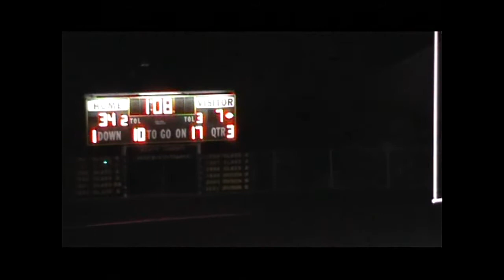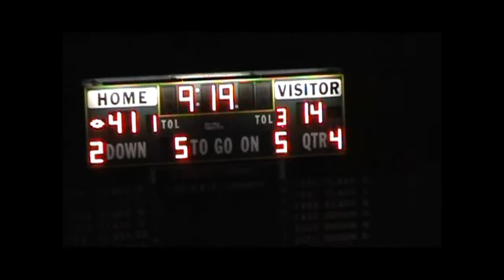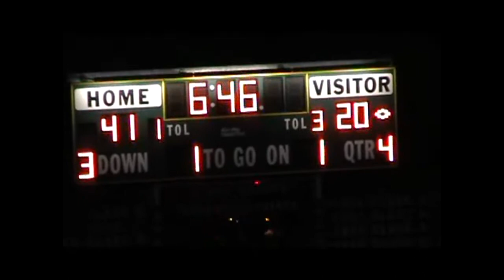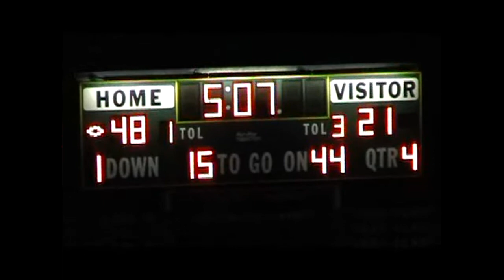Farmington Harrison Hawks vs Oak Park Knights FootBall Game, 9-30-2011 Filmed By Wayne Perry